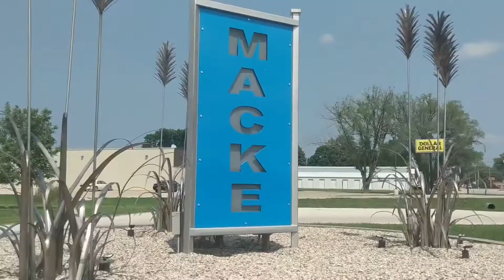Carroll Broadcasting Interview with Coon Rapids Bayard Boys Sprint Medley at 2022 State Track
Easton Hays, Tanner Oswald, Omarion Floyd,Kolby Culbertson